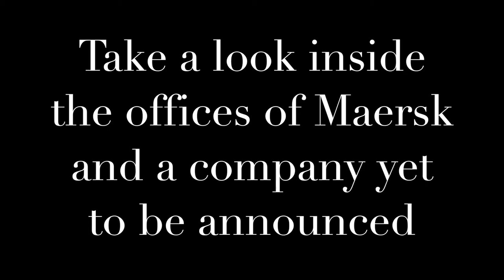Study Trip 2015 Budapest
Promotional video for the Study Trip to Budapest. From 20 to 25 May 2015.